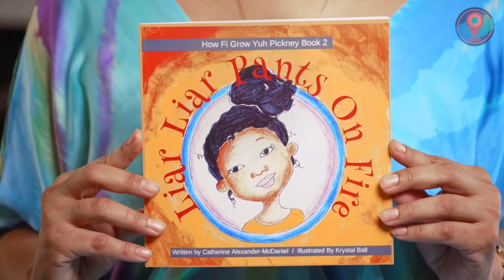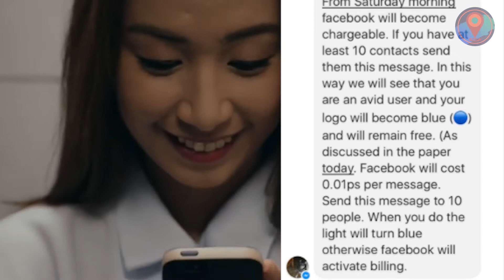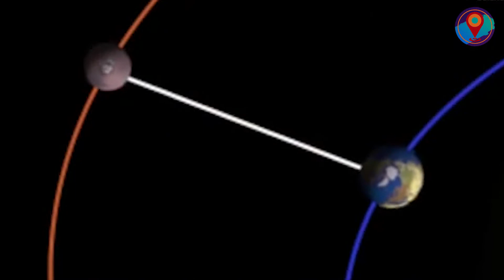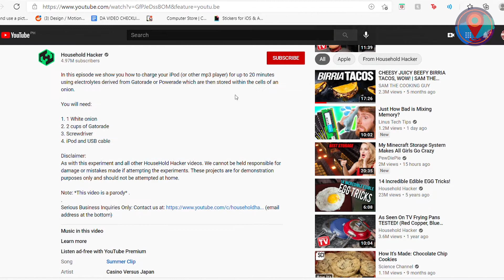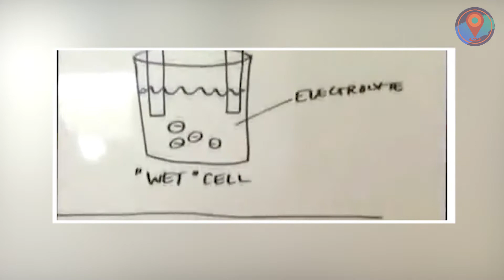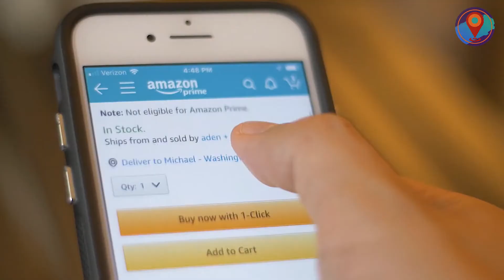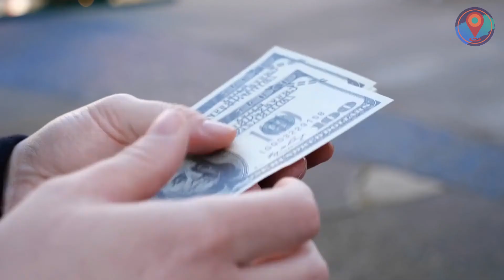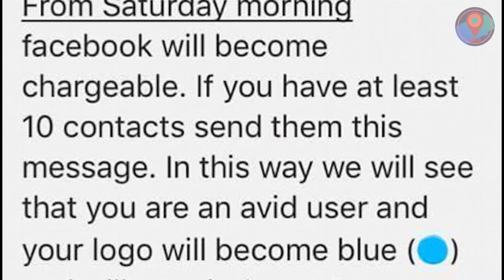Internet Hoaxes We Actually Believed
We ranked the 10 Internet Hoaxes We Actually Believed!

With fake news spreading like wildfire these days, sometimes it’s hard to tell whether what we’re seeing or reading is actually real or make-believe. Is this the real life? Is this just fantasy? That’s why it pays to take everything we consume online with a grain of salt. And in this age of misinformation, fact-checking should become second nature to us, so we won’t fall again for such dangerous lies just like we did with these 10 Internet Hoaxes We Actually Believed!

So, which of these fakers did you fall for in the past? No judgement, we promise!

Wanna know more fraudsters who got too flashy for their own good? Then don’t miss our roundup of the 8 Fake Rich People Exposed! Click the link!